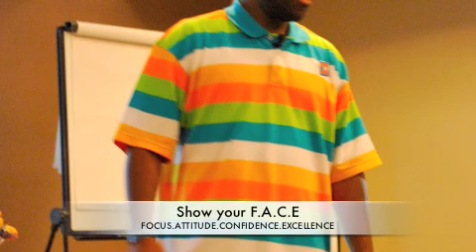Show F.A.C.E with Action Jackson...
How to develop the skills and attitude of a champion by showing your FACE. Focus Attitude Confidence Excellence.